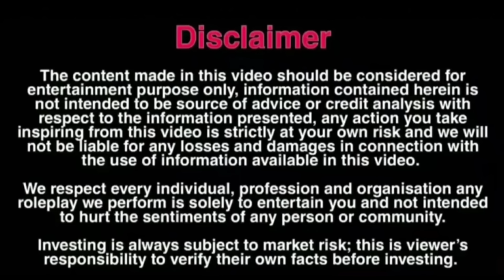आप लोगों ने कभी ऐसे पति पत्नी नहीं देखे होंगे 😡😡 || Naveen Jangra New Video